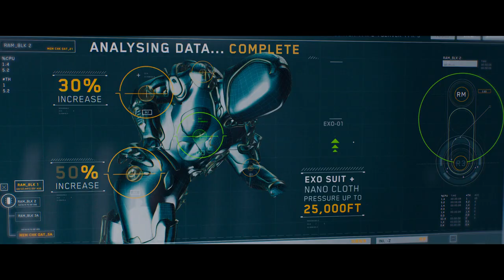Meg 2 The Trench (Official Trailer)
promotional use